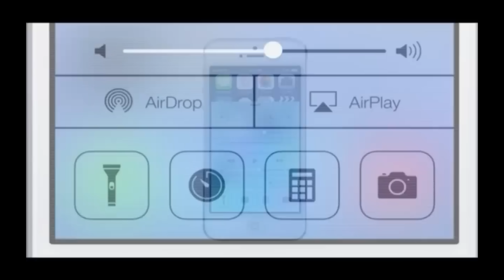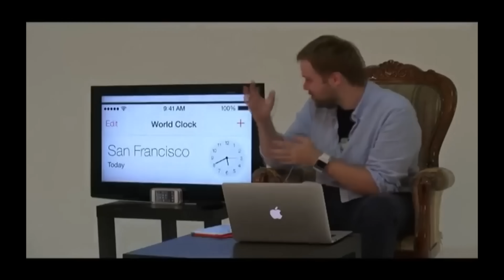Wylsa Pro: Что Apple показала 5 июня? Революция!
Будет и прямой эфир на Ютюбе/ВК/Телеграм, следите за анонсами в нашем Телеграме

00:00 Начало
00:53 Нейропривет
01:37 Почему?
02:37 WWDC 2013
04:15 Мы будем стримить!!!1
06:33 Diablo IV
08:25 Июнь и призы
09:36 Tesla зарядка и дикий iPhone 14 Pro Plus
11:52 Пять причин смотреть WWDC
13:11 Айфоны будут?
13:40 Что такое WWDC?
14:53 Обновление iOS, iPadOS, MacOS, tvOS, watchOS и xrOS
19:11 MacBook Air 15
20:37 Mac Pro будет?
21:01 Reality Pro революция...

ООО "Лаборатория Алисы" erid:Kra23ayGZ